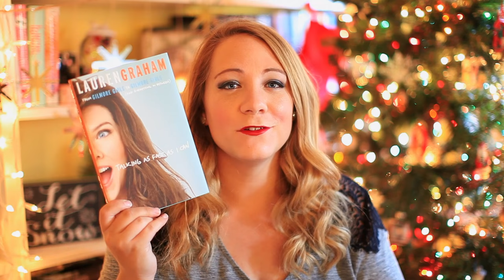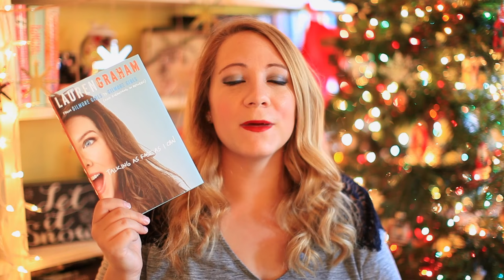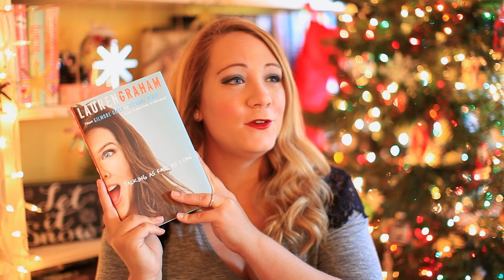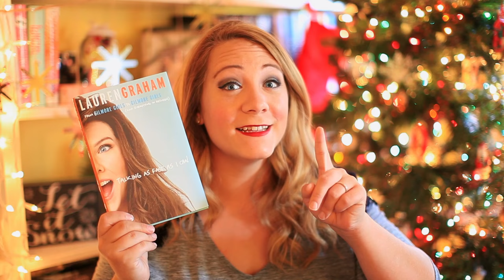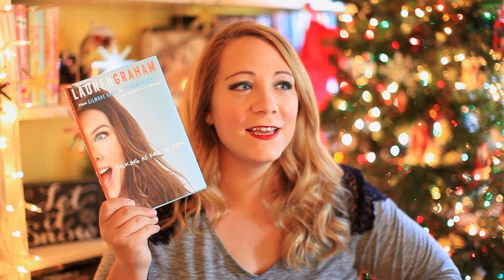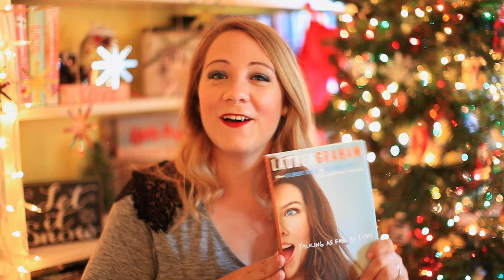TALKING AS FAST AS I CAN BY LAUREN GRAHAM BOOK REVIEW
Get your copy of Talking As Fast As I Can!